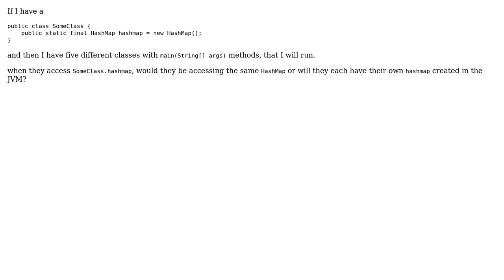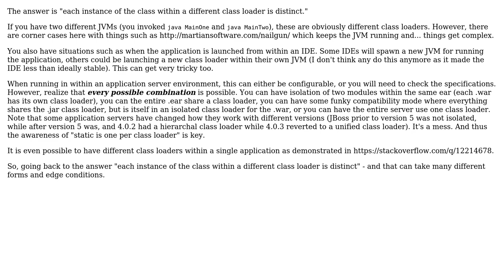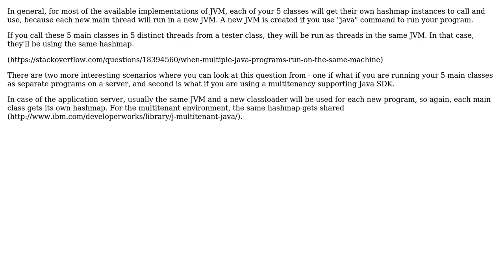Software Engineering: How isolated are static variables? (2 Solutions!!)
Software Engineering: How isolated are static variables?

With thanks & praise to God, and with thanks to the many people who have made this project possible! | Content (except music & images) licensed under CC BY-SA | Music | Images & others | With thanks to user ycomp user Apoorvaa Singh and the Stack Exchange Network Trademarks are property of their respective owners. You are responsible for your own actions.